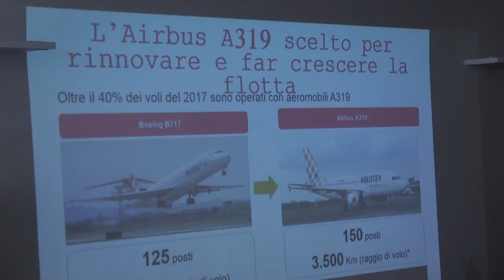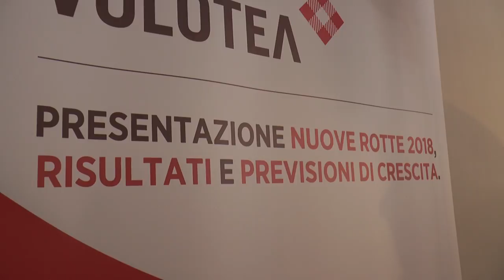Volotea annuncia nuovi voli da Napoli alle isole greche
Sale a 19 il numero di città direttamente raggiungibili da Capodichino con Volotea.